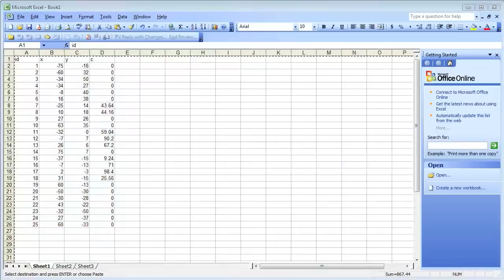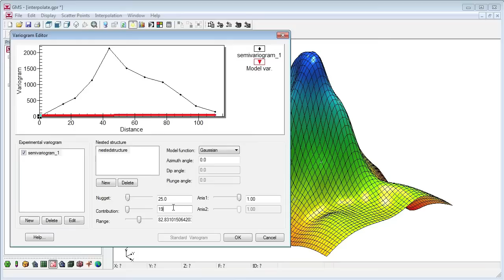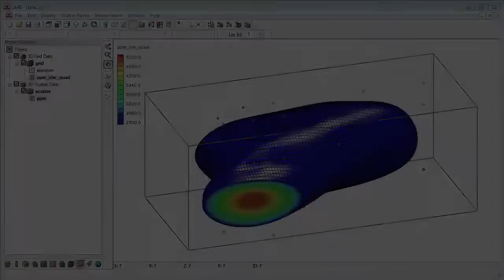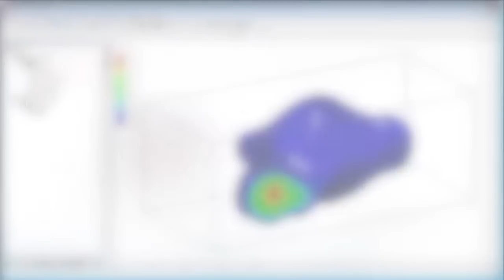GMS: Geostatistics 2D & 3D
GMS supports several 2D and 3D interpolation methods. With GMS, it's easy to import and create points that can be used for interpolation to grids.
(Geostatistics)